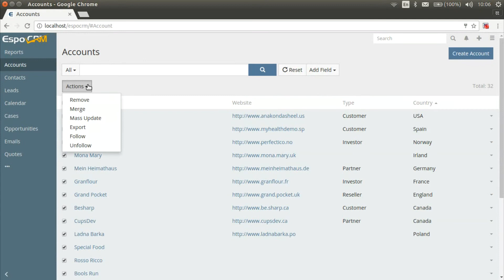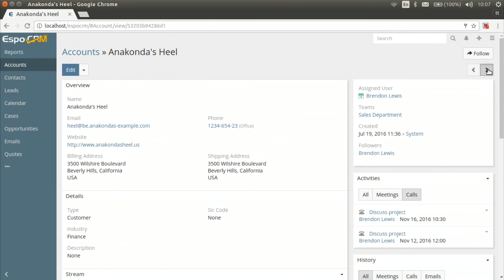EspoCRM - General Overview | CRM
Lightweight open source CRM system.

Open source software provides individual and business clients with the opportunity to make the most out of an application’s features, without paying a fortune. This is especially helpful for small companies or start-ups with low capital, as it enables them to kickstart their businesses with zero investment. With EspoCRM, you can start your company without having to spend a fortune – it’s actually absolutely free. What’s more, thanks to the specifics of open source software, you are guaranteed high quality and complete functionality of the software you’re using.